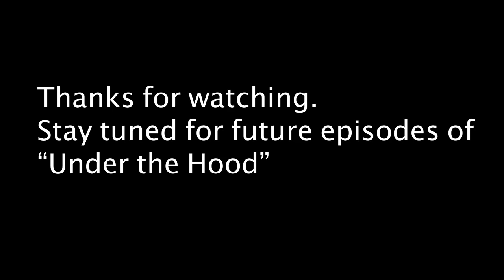Under the Hood Episode 1